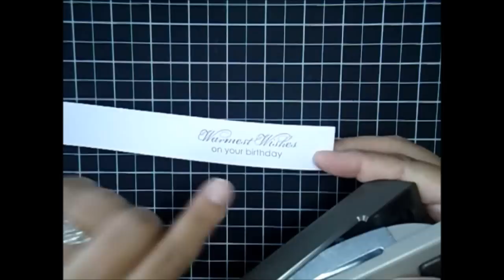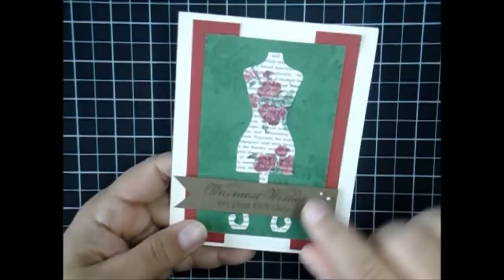How to Make a Banner Flag Tutorial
Step by step how to video on paper crafting banner flags.